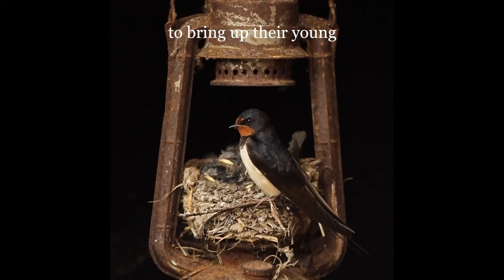How Different Birds Nest | Discover Wildlife | Robert E Fuller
Watch my video on how different birds nest and where they choose to site their nests.